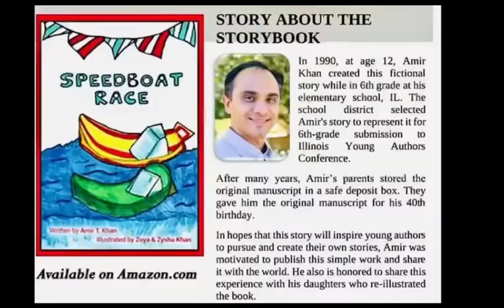📚Book Review ⛵️SpeedBoat Race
By Amir Khan